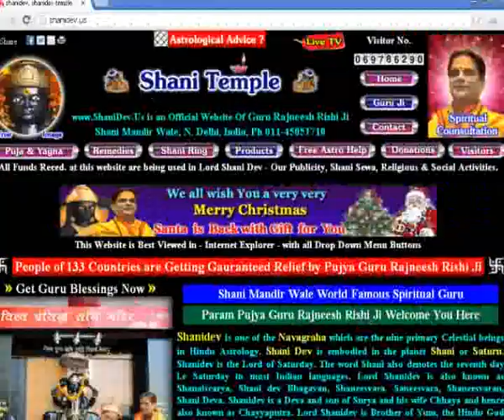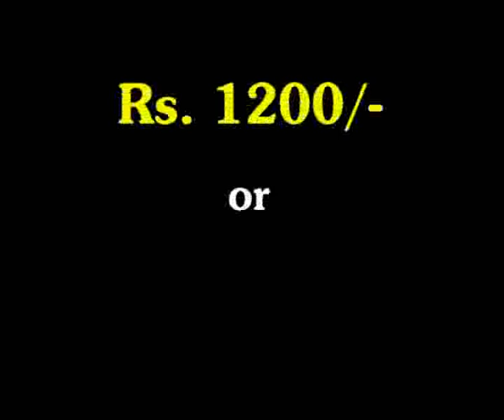Guru Mantra with Gurumaa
Guru Mantra with Gurumaa  Rokmani ji, Disciple of Param Pujya Guru Rajneesh Rishi Ji, World Famous

Spiritual Guru in 133 Countries, Shani Mandir Wale, New Delhi  India.